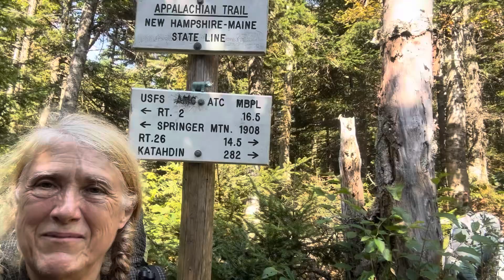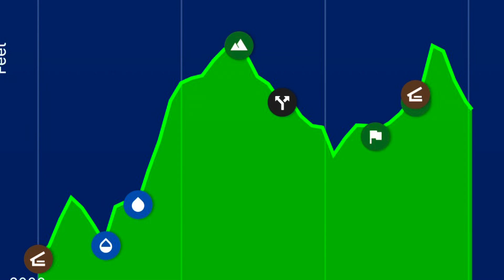Appalachian Trail 2024 Thru Hike Day 186 - Maine!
Made it to Maine!